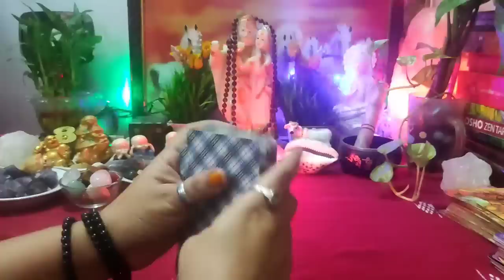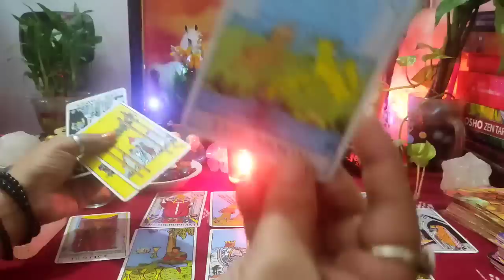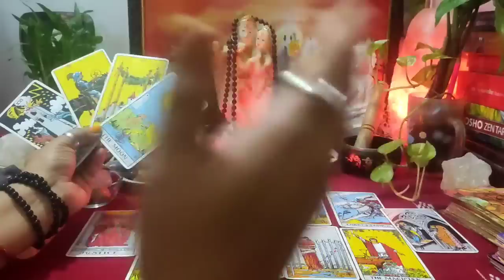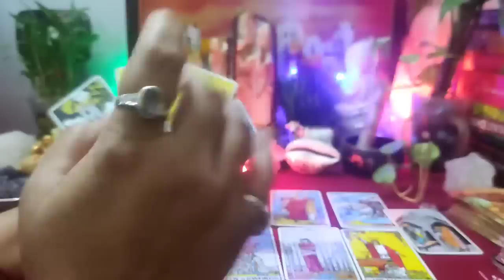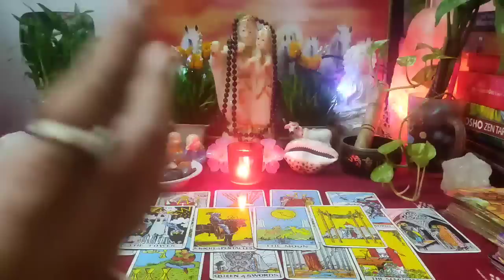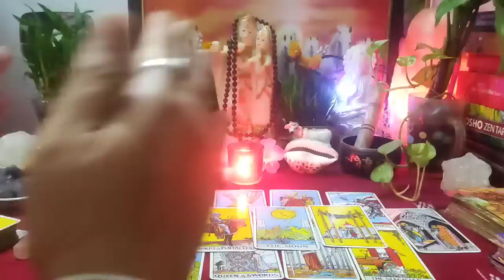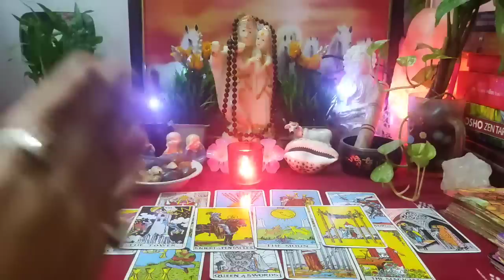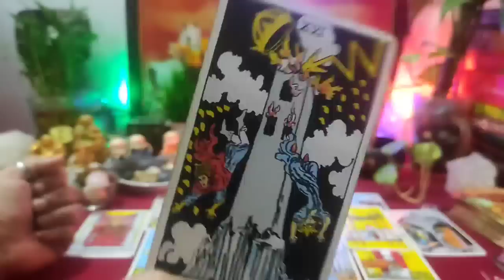🧿🔮[ Candle Wax Reading ] 💫नया खुलासा🔥 जानिए सच्चाई 😱आपके पार्टनर आपसे क्या छुपा रहे हैं?💥Timeless 💞